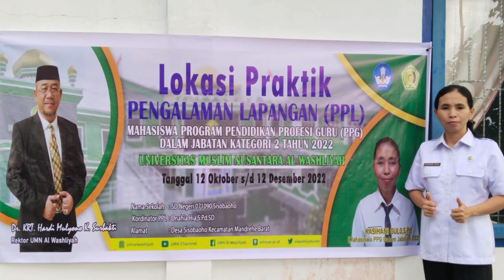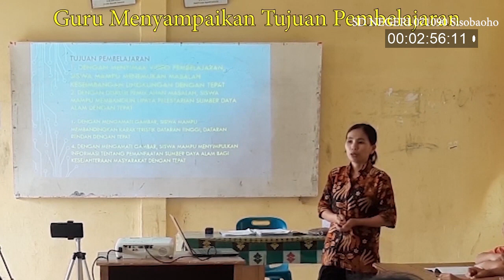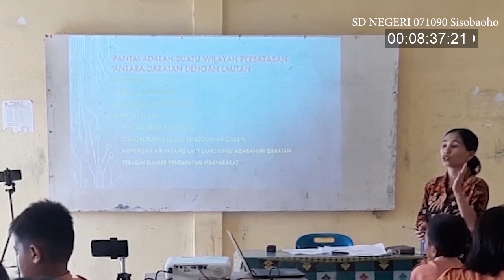Aksi 1 PPG DALJAB Kategori II Tahun 2022 | Kasihani Gulo,S.Pd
Aksi 1 PPG DALJAB Kategori II Tahun 2022 |
Jurusan PGSD
Kelas 01
Lokasi PPL : SD NEGERI 071090 Sisobaoho
Oleh : Kasihani Gulo,S.Pd